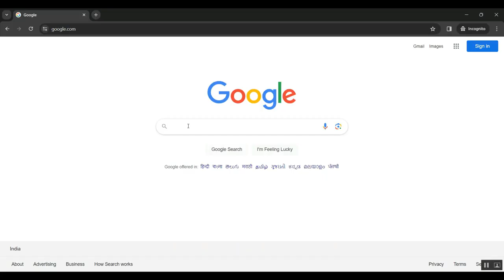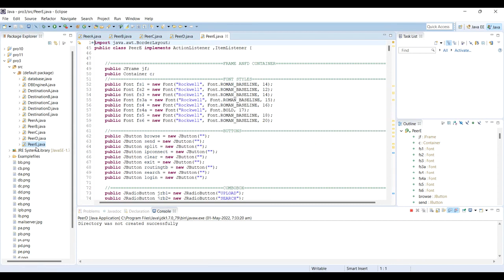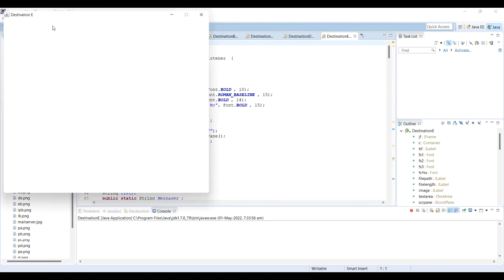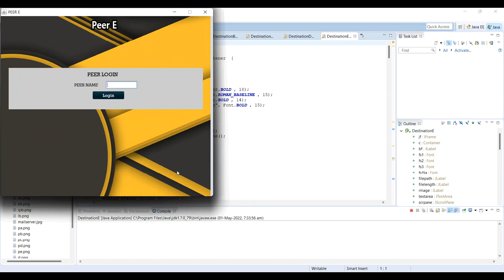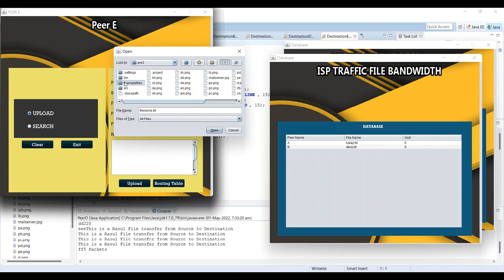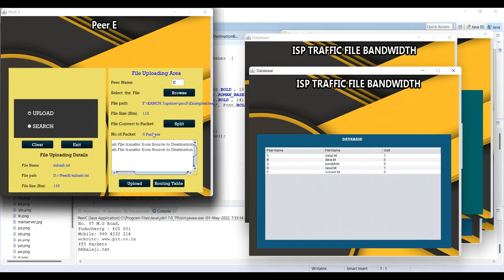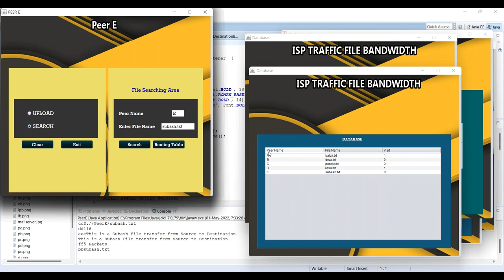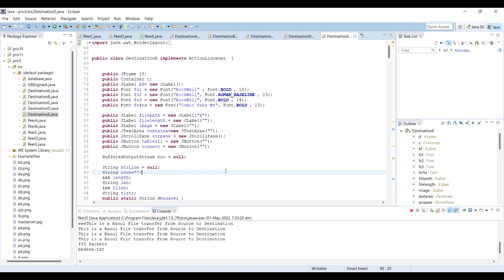Sparse Neural Network for Detection and Decoding of Non Binary Polar Coded SCMA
IEEE PROJECTS 2024 TITLE LIST

* Complete Source Code
* Complete Documentation
* Complete Presentation Slides
* Flow Diagram
* Database File or Dataset
* Screenshots
* Execution Procedure
* Video Tutorials
* Supporting Softwares

Support Specialization
* 24/7 Support
* Ticketing System
* Voice Conference
* Video On Demand
* Remote Connectivity
* Document Customization